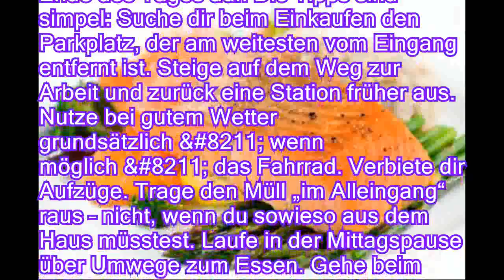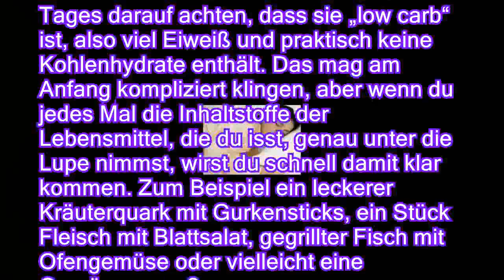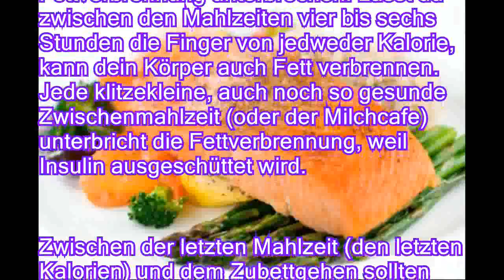8 Strategien, Fett zu verbrennen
8 Strategien, Fett zu verbrennen
Fett zu essen und zu behalten ist nicht schwer – aber es zu verbrennen, erfordert Know-How über eine gesunde Diät, Disziplin, diese Diät auch durchzuhalten, Motivation, die Ernährungsumstellung langfristig in dein Leben „einzubauen“ und ein paar Tricks und Tipps, die wir dir gerne erklären und zeigen möchten. Es klingt abgedroschen, aber ist sonnenklar: Je mehr du dich bewegst, desto höher dein Kalorienverbrauch. Versuche daher, in deinen Alltag grundsätzlich mehr Bewegung zu integrieren. Es muss kein Marathon-Training sein, mit dem du ab heute beginnst, aber „auch Kleinvieh macht Mist“ und jede Art und Weise, in der du dich mehr bewegst, summiert sich am Ende des Tages auf. Die Tipps sind simpel: Suche dir beim Einkaufen den Parkplatz, der am weitesten vom Eingang entfernt ist. Steige auf dem Weg zur Arbeit und zurück eine Station früher aus. Nutz